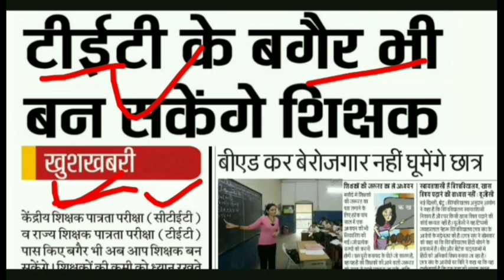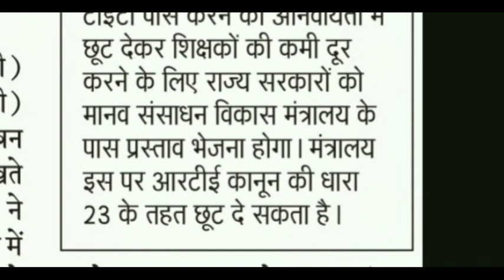बीएड व डीएलएड विधा संबल योजना फार्म कैसे भरें 2022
बीएड व डीएलएड अभ्यर्थियों के लिए खुशखबरी, विधा संबल योजना फार्म शुरू 2022
Rajasthan Vidya Sambal Yojana Apply Online एवं राजस्थान विद्या संबल योजना चयन प्रक्रिया
b.Ed पास कर नौकरी का इंतजार कर रहे युवाओं के लिए बड़ी खुशखबरी राष्ट्रीय शिक्षक शिक्षा परिषद ने अपनी नीति में बदलाव किया है इसमें बीएड धारी अब पांचवी तक के टीचर बन सकते हैं हालांकि सरकार ने कहा है कि नौकरी पाने के 2 साल के भीतर आपको एक ब्रिज कोर्स करना अनिवार्य होगा
सरकारी स्कूलों में अब टेट के बगैर भी शिक्षक बन सकते हैं राष्ट्रीय शिक्षक पात्रता परीक्षा एवं राज्य शिक्षा पात्रता परीक्षा के बगैर भी आप शिक्षक बन सकते है